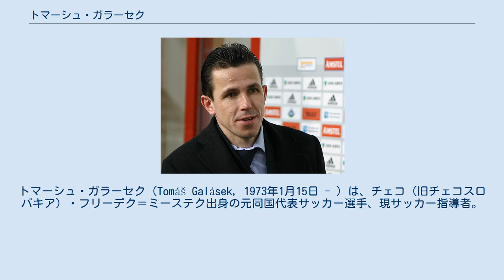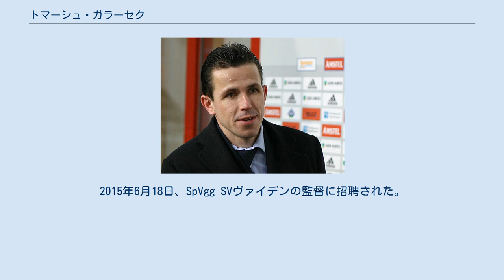トマーシュ・ガラーセク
FCバニーク・オストラヴァの選手
トマーシュ・ガラーセク（Tomáš Galásek, 1973年1月15日 - ）は、チェコ（旧チェコスロバキア）・フリーデク＝ミーステク出身の元同国代表サッカー選手、現サッカー指導者。
現役時代のポジションはMF、DF。
 攻守のバランスに優れたボランチ。
危機察知能力が高く、的確なポジショニングで相手の攻撃を食い止め、前線にボールを展開する。
また、強力で精度の高いミドルシュートももっている。
 代表歴としては、1995年にフル代表デビュー。
しかしながら、メジャーな大会に出場を果たしたのはEURO2004が最初であった。
2006 FIFAワールドカップではキャプテンを務める。
EURO2008において代表引退を表明していたが、その幕引きはトルコ戦、2点差をひっくり返されての逆転負けという結果に終わった。
 ボルシア・メンヒェングラートバッハ退団後の2009年9月、バイエルンリーガ（ドイツ5部）のFSVエアランゲン＝ブルックに移籍する。
2011-12シーズンには同クラブのアシスタントコーチに就任した。
 2013-14シーズンより2年間、1.FCシュヴァインフルト05のアシスタントコーチを務める。
2015年6月18日、SpVgg SVヴァイデンの監督に招聘された。